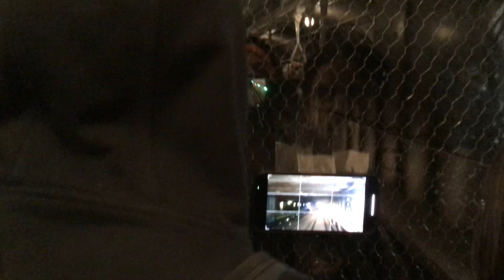MTA NYCT Subways: IND R1-9 (D) Train ride from 59th Street - Columbus Circle To West 4th Street